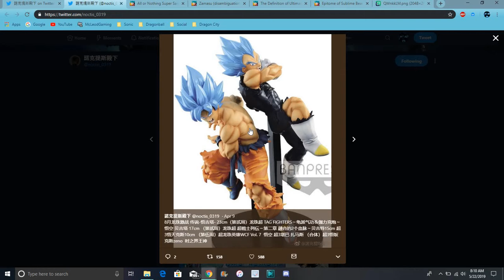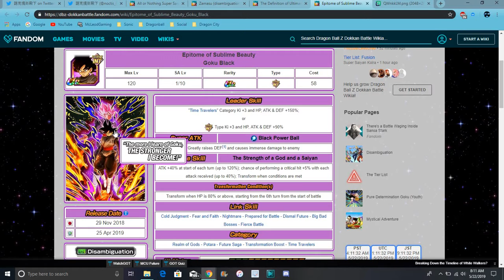THERE IS NO NEW VB IS COMING TO DOKKAN All Info DBZ Dokkan Battle